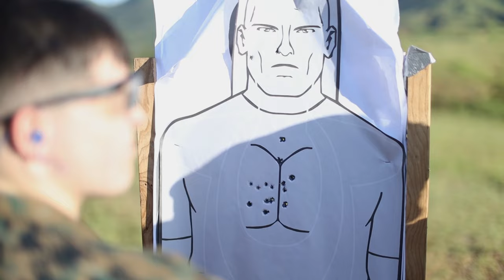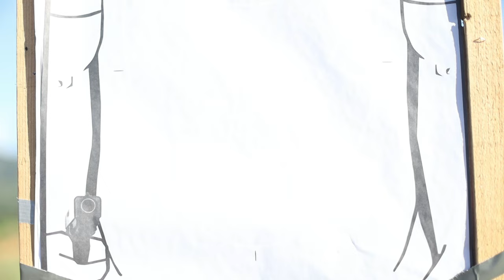9th Engineer Support Battalion Shooting Team Competition Day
Film Credits: